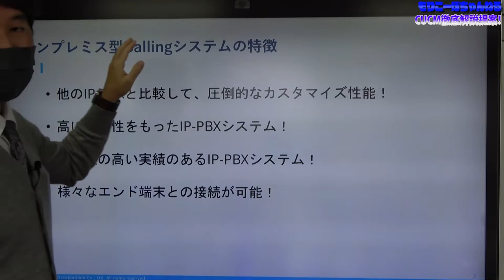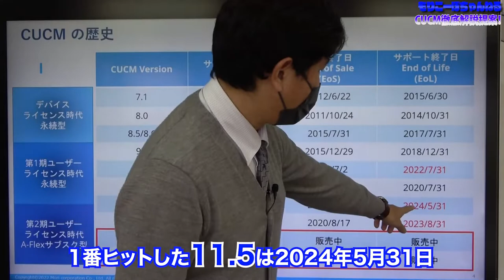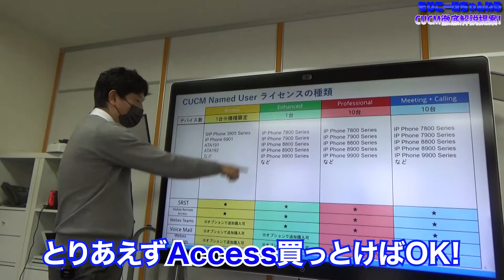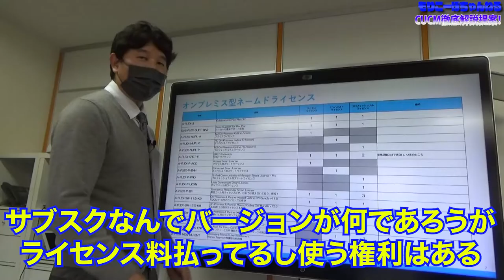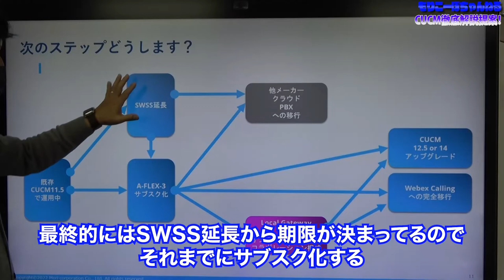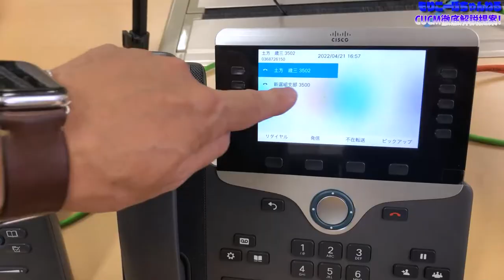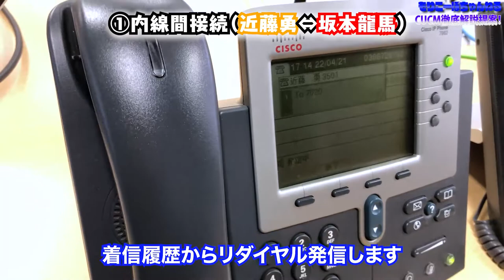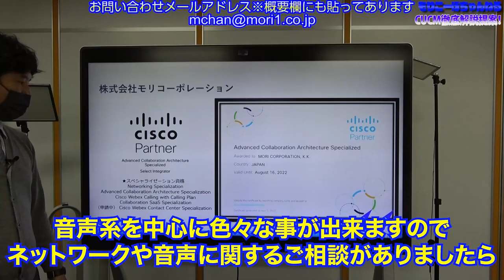【CUCM+WebexCalling】既存CUCMをこれからどうやってクラウド化していくのか？オンプレミス型IP-PBX（CUCM）とクラウド型Webex Callingを合体！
今回は、オンプレミス型IP-PBX装置CUCMのお話を中心に説明させて頂きました。
Ciscoコラボレーション系の商品は近年大きく変化を遂げており、Webexへは特に力を入れています。既存でCUCMを所有している会社様には、ぜひ見て頂きたい動画となっております。

デモ環境の見学依頼から次期電話システム・ITインフラのご相談まで幅広く対応させて頂きます。ぜひお気軽にご連絡頂ければと思います。